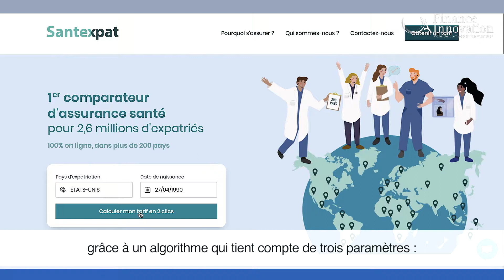Santexpat.fr - Jean-Christophe PANDOLFI, CEO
Découvrez Santexpat.fr, le comparateur d'assurance santé à destination des français expatriés dans le monde, 100% digitalisé Jean-Christophe PANDOLFI